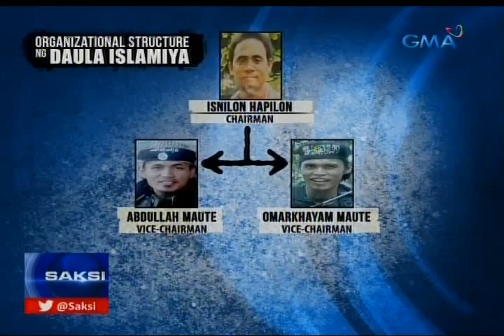Saksi: Pilipinas, target ng ISIS allies na hindi makapunta ng Syria, ayon sa isang security analyst